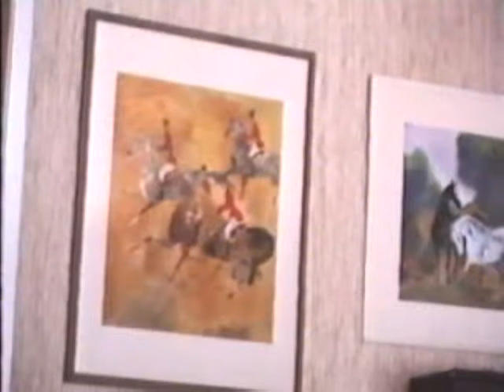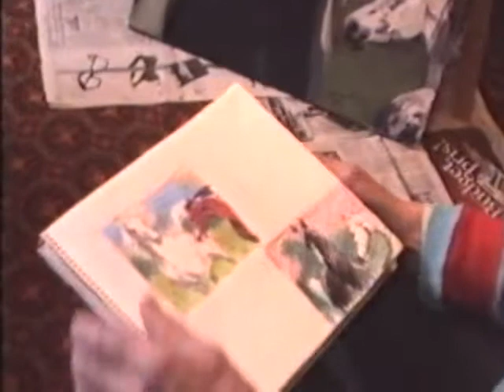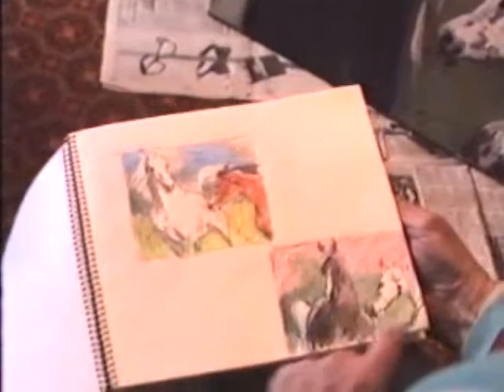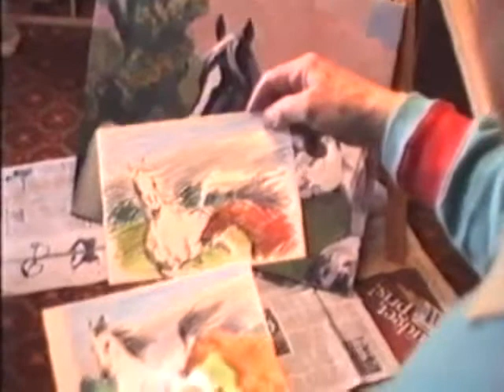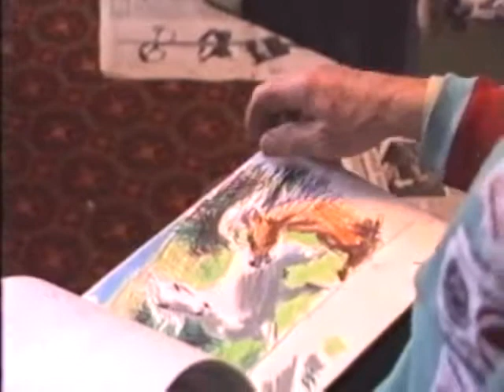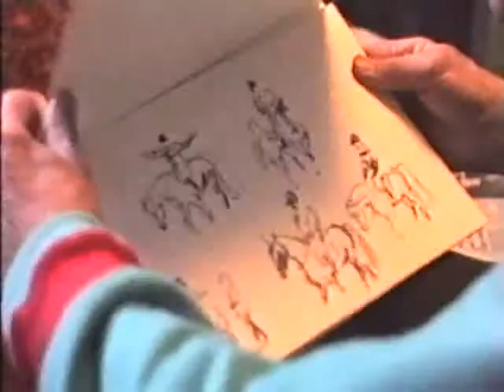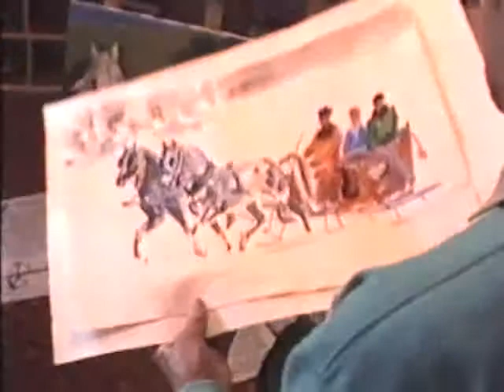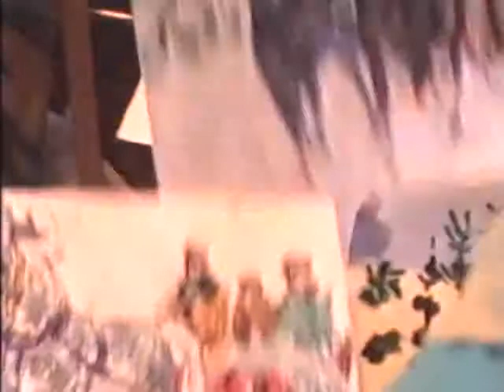Jozef Korolkiewicz in Uppsala (in Polish)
In 1987 the painter Jozef Korolkiewicz visited Uppsala. He was famous for his way of painting horses especially in motion. In this movie he is showing paintings, making comments about them and draws a sketch showing his skills in real life.

(The whole film is in Polish, Cały film jest w języku polskim)